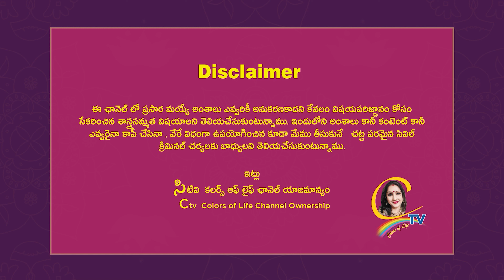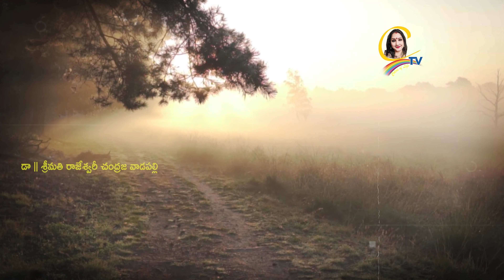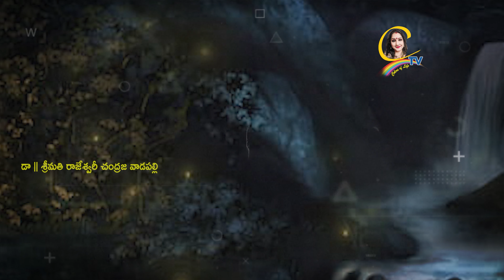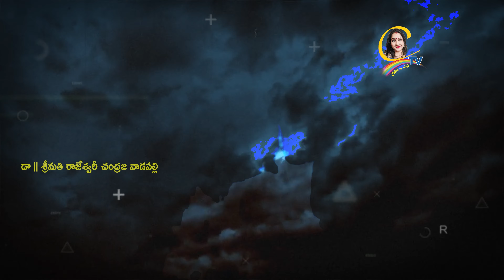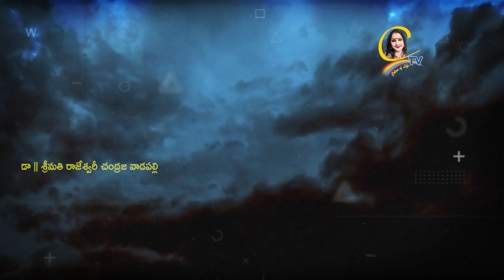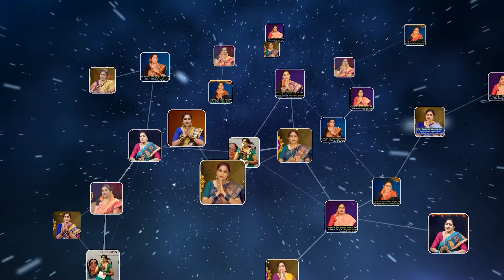నిశీధి రాగం మిస్టీరియస్ నవల పార్ట్ 64 | nisidhi ragam story part 64 | Ctv colors of life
previous Nisidhi ragam story parts links

15 శాస్త్రాలకు పైగా నైపుణ్యం సాధించి UNO ద్వారా గౌరవ డాక్టరేట్ పొందిన తొలి భారతీయ మహిళ.